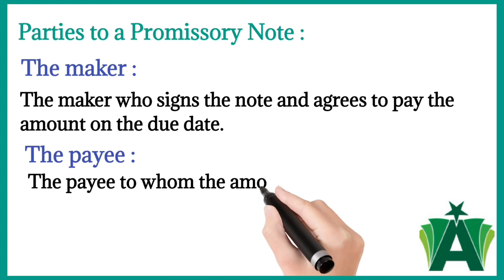Promissory note | Definition | Parties explained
Promissory note  ;
This video includes promissory note introduction and definition.